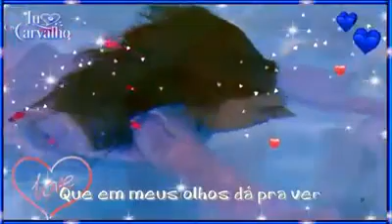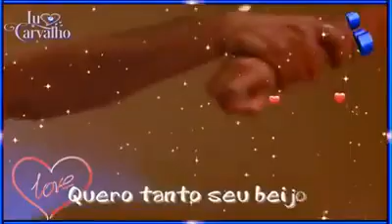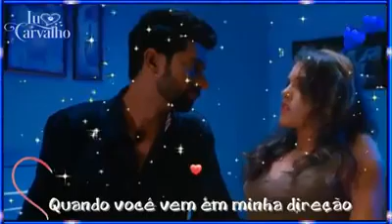💑Vem Fazer amor Comigo & Plt. Carlos Adore💓💕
🌟Vem Fazer amor Comigo💞
🎵Leandro & Leonardo 💓💕